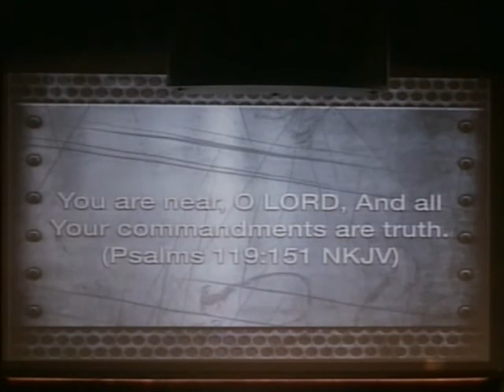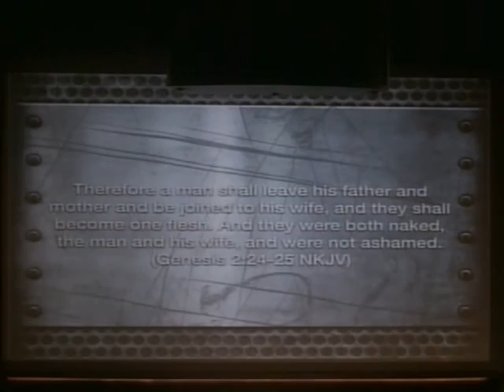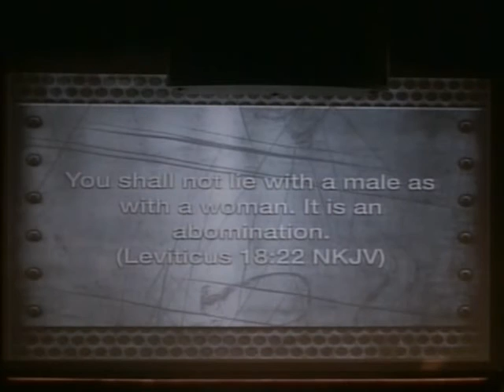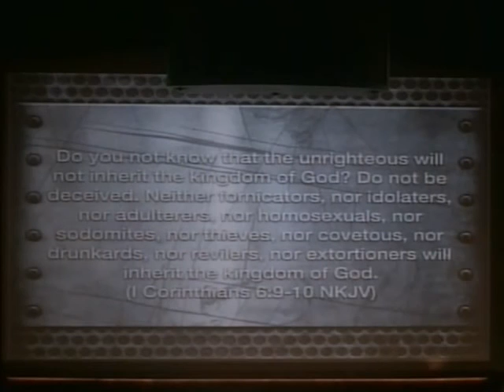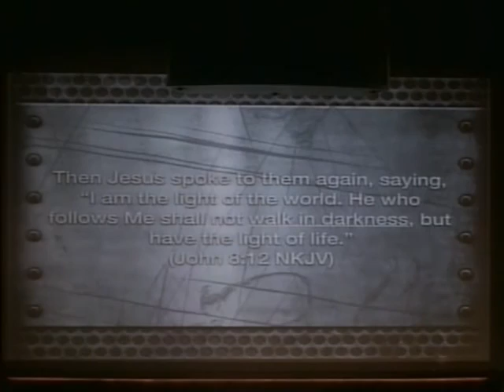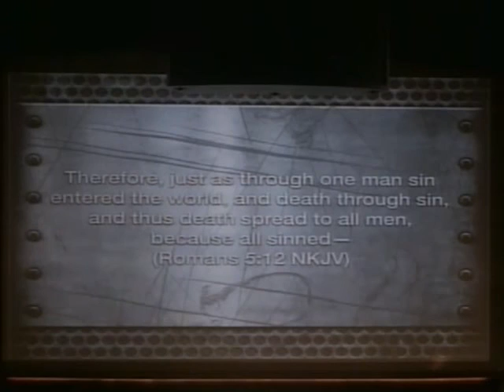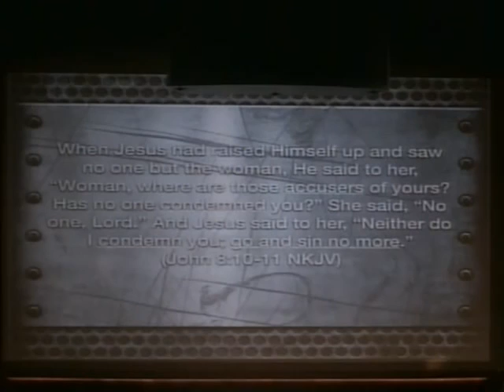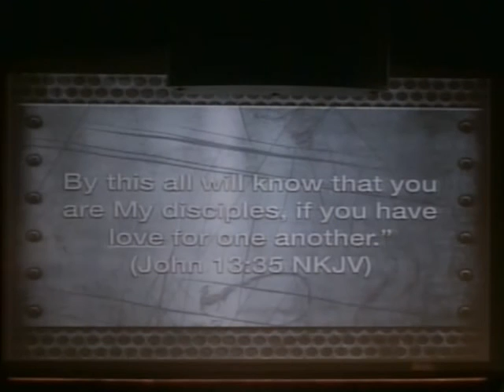Sound Doctrine Concerning Same Sex Marriage